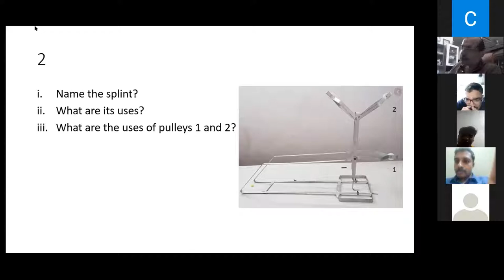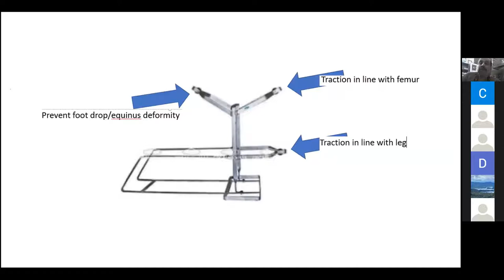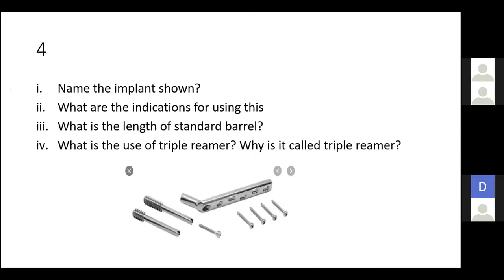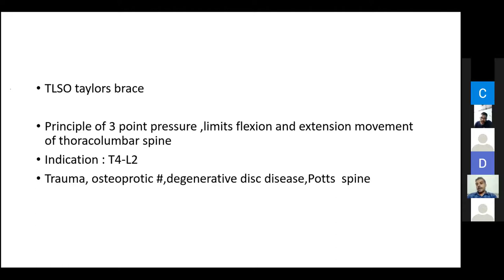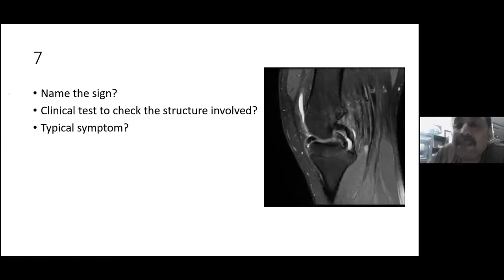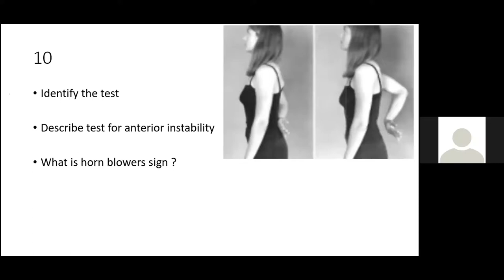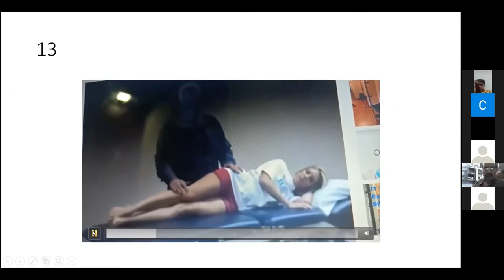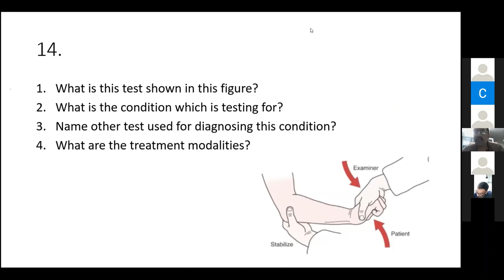PG OSCE Session - 2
PG OSCE Session by Dr John T John